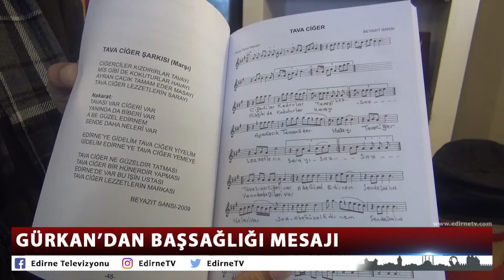GÜRKAN'DAN BAŞSAĞLIĞI MESAJI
Edirne Belediye Başkanı Recep Gürkan, geçirdiği rahatsızlık sonucunda hayatını kaybeden emekli öğretmen, bestekar ve köşe yazarı Beyazıt Sansı’ya Allah’tan rahmet dileyerek; Edirne’nin kültür ve sanat alanında önemli bir değerini yitirdiğini söyledi.